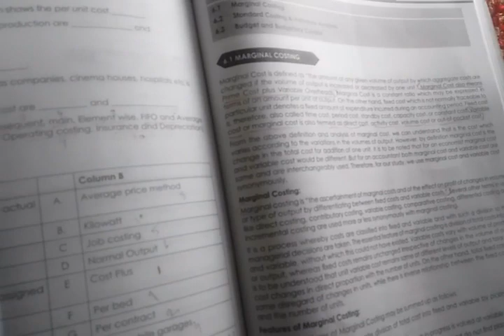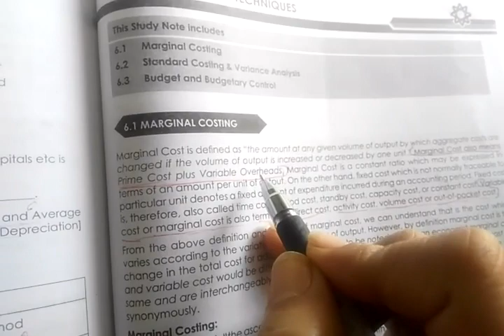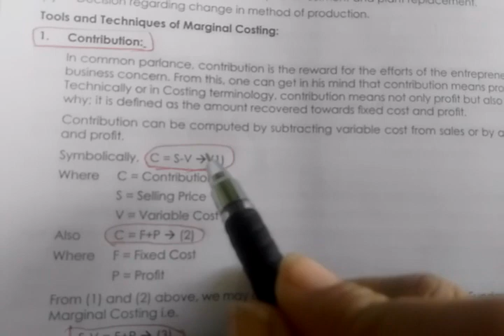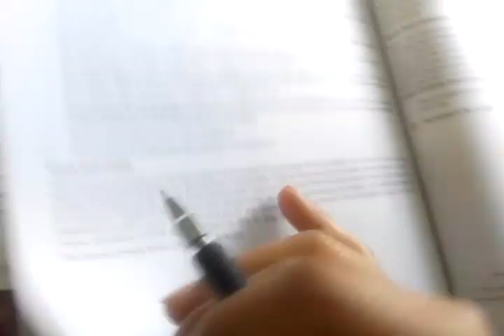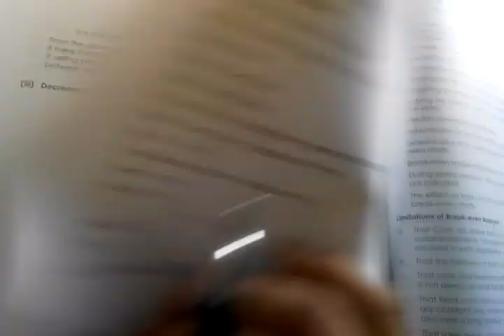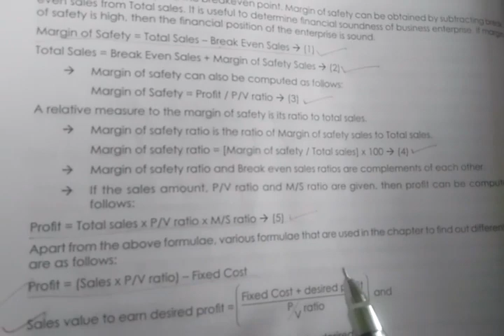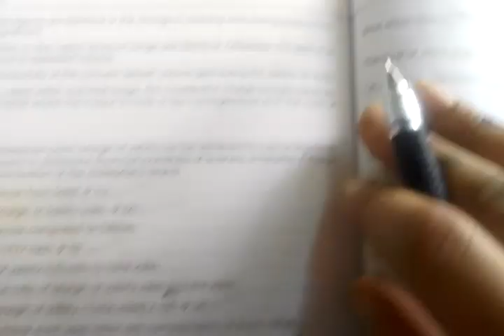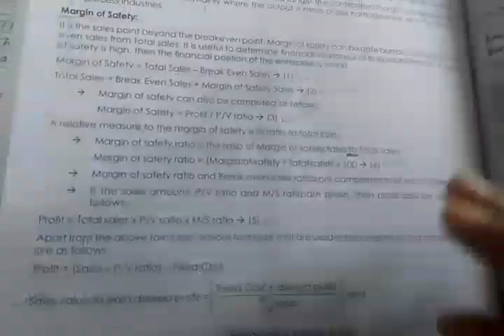CMA INTER # MARGINAL COSTING FORMULA DISCUSSION # GROUP 1@ CMA leaf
whats app group link:
CMA INTER Group 1 # Marginal Costing Formula Discussion with Important Points # Don't miss to watch the Video.

books purchase online link:
Flipkart:
cma foundation books
cma inter books
cma final books